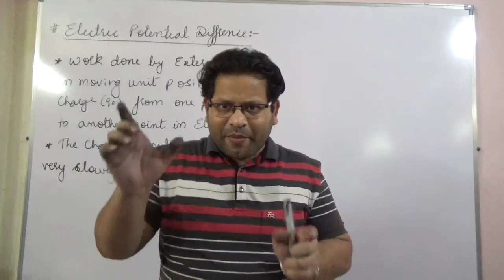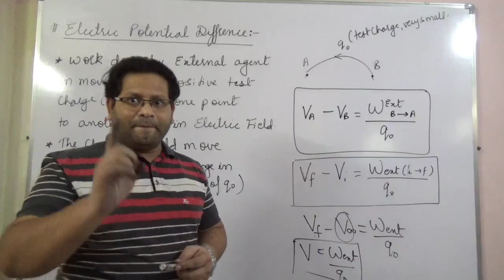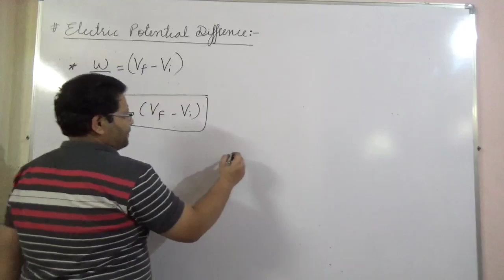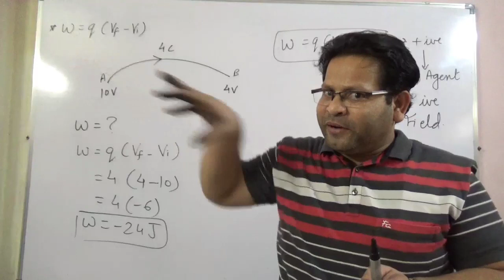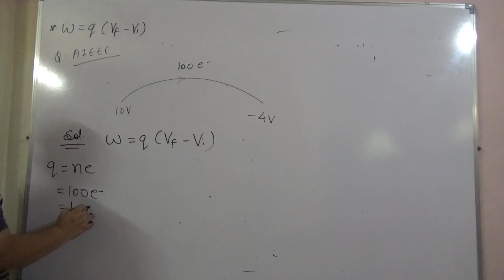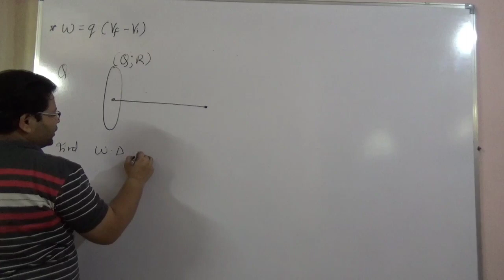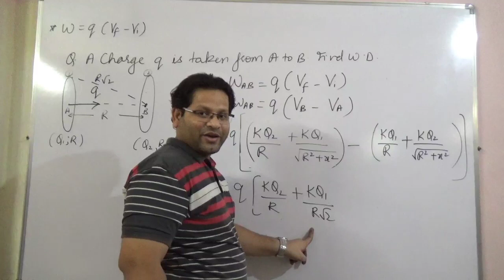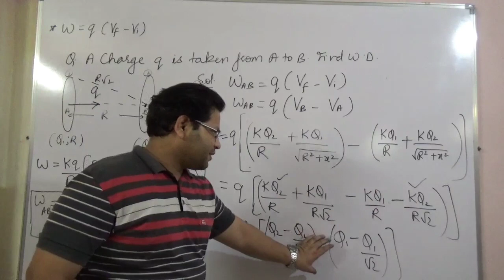Class12 POTENTIAL DIFFERENCE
POTENTIAL DIFFERENCE